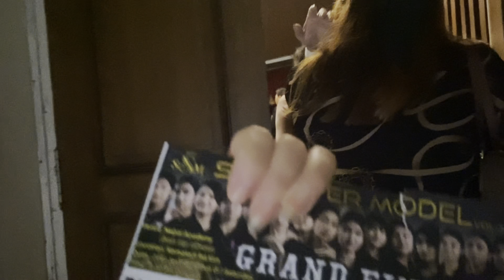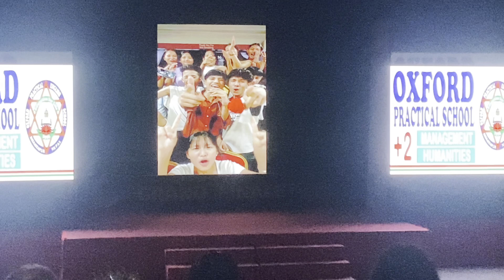|| Mr and Miss SEE Super Model 2024 Volume-3 GRAND Finale Vlog✨||